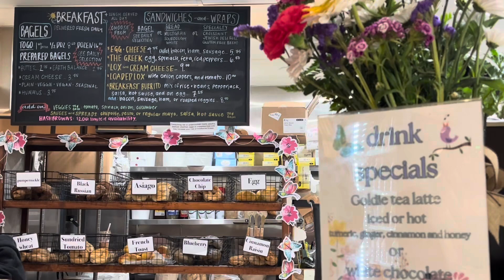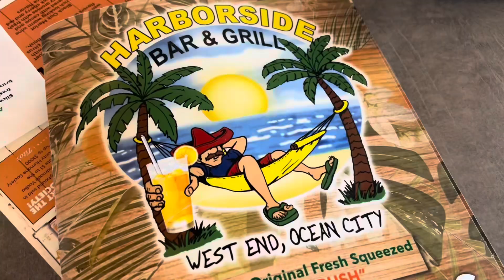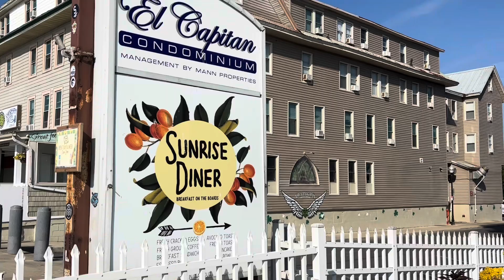SUMMER VLOG: staying at the beach, Phillies/Orioles game, pickleball, OC boardwalk, working out, etc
Another summer vlog! This vlog makes me so excited for what’s to come this summer. A whole lot of summer vlogs to come!